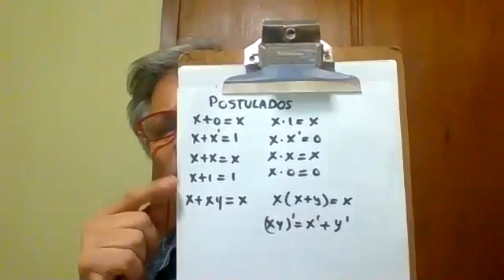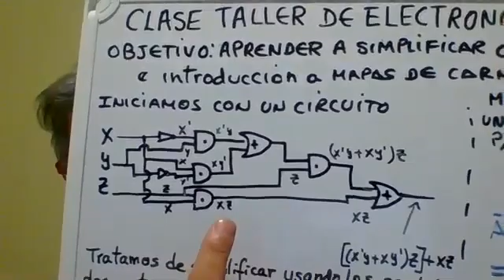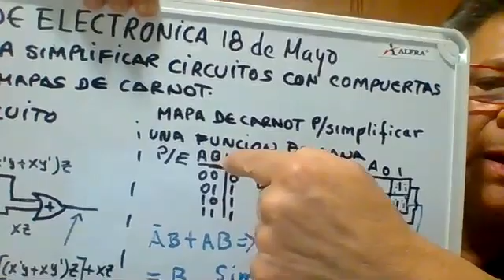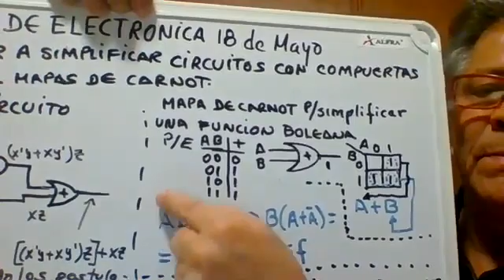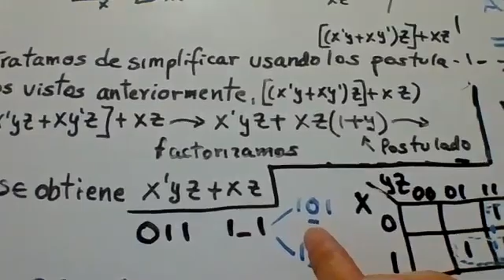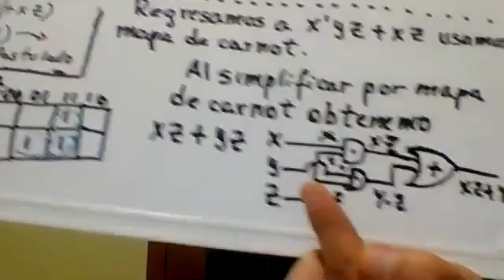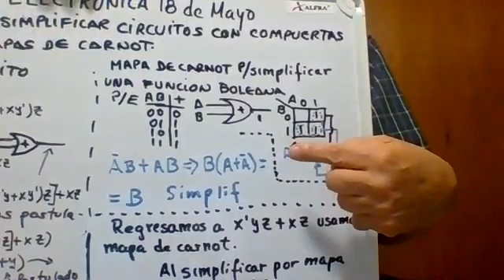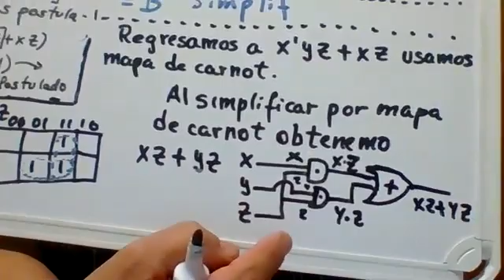18 de mayo Taller de electrónica Simplificación de circuito de compuertas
Uso de postulados para simplificar un circuito de compuertas e introducción del mapa de carnot